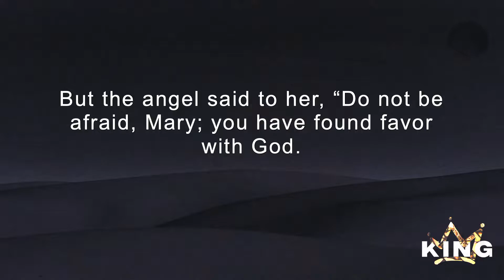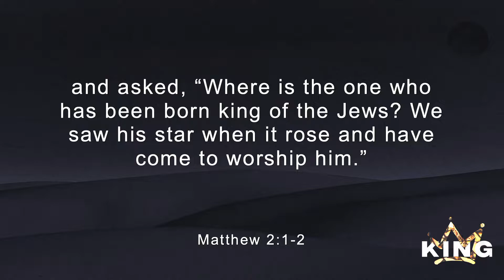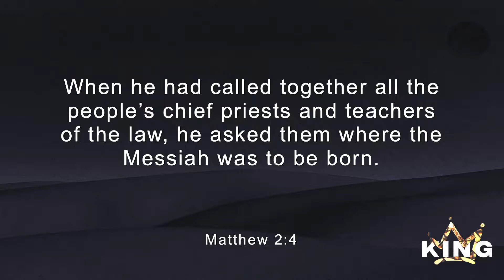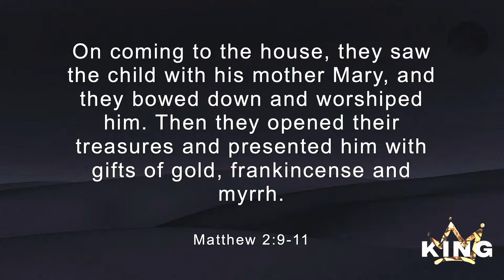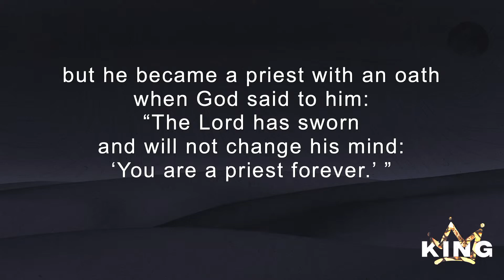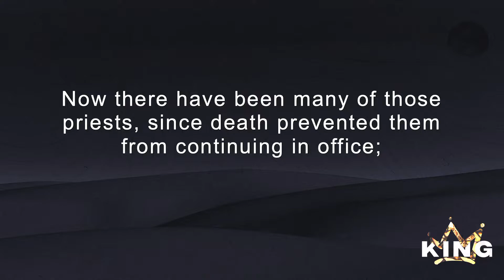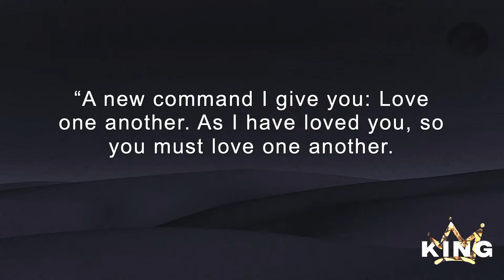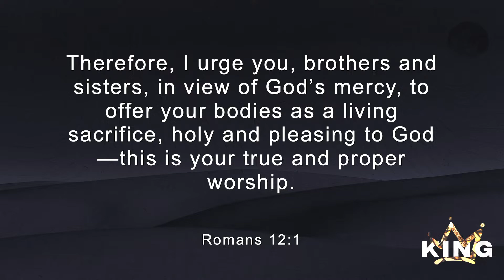The King (Week 2)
Andy Turner continues with week 2 of our sermon series, The King.